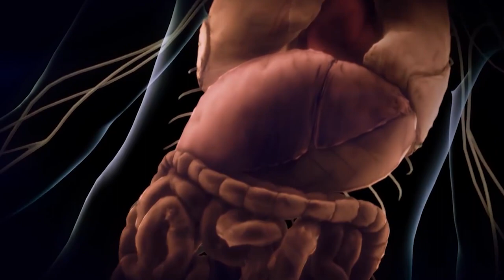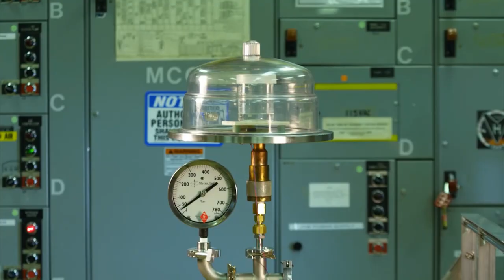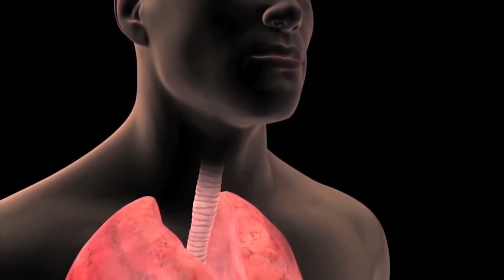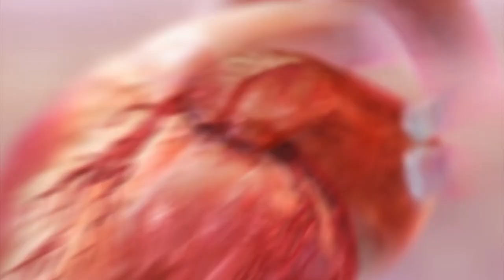宇宙空間に生身で放り出されたときに生き延びる方法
SF映画やゲームの世界では、ハードサイエンスの観点から見たらデタラメなものを、好きなだけ創りだすことができます。
けれども、さすがに宇宙服を着用せず、宇宙空間に出て行ったりはしません。
たまたま宇宙空間に放り出されてしまったときに、リスクを最低限にする方法、それが今回のテーマです。